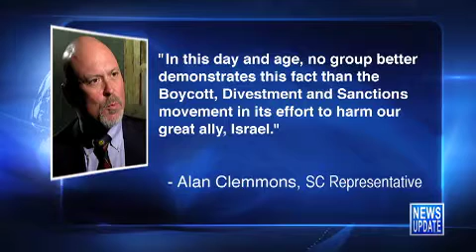JBS News Update 6/5/15